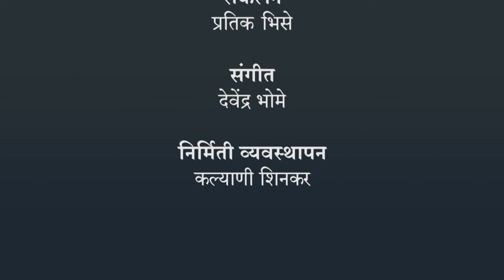आम्ही संवाद करतो | ३ री